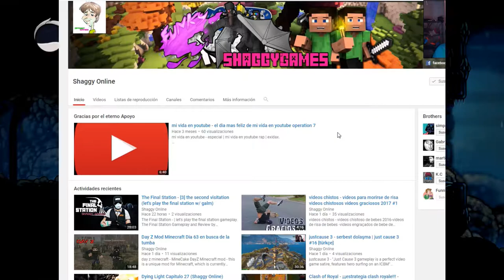Hollow Knight capitulo 26